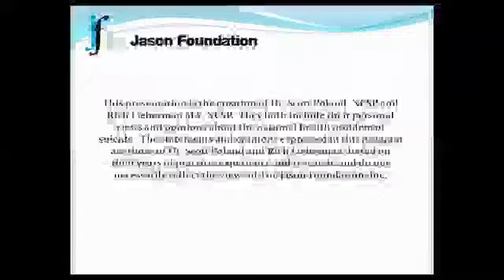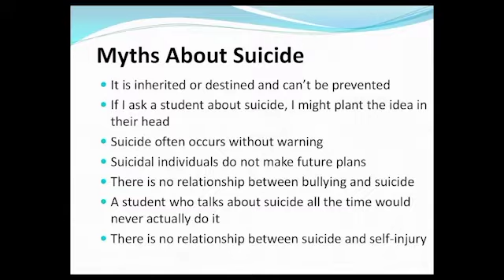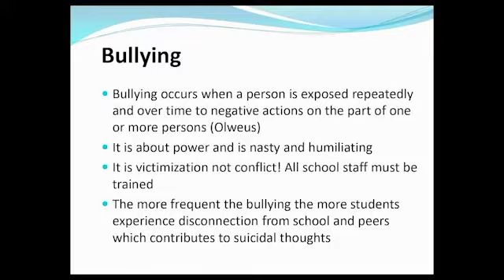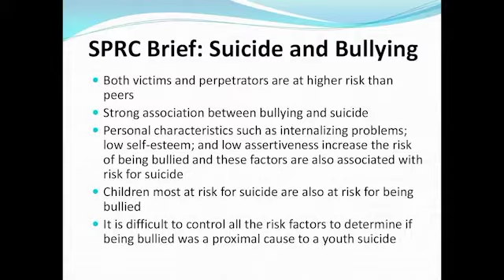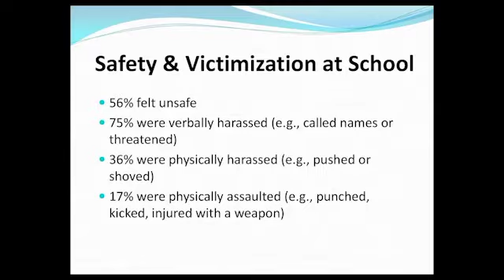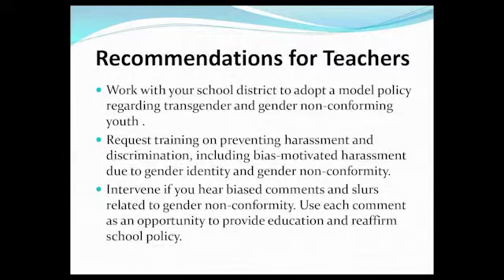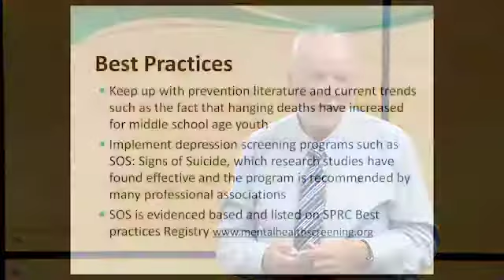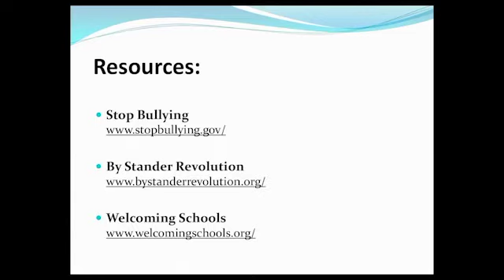Bullying and Suicide